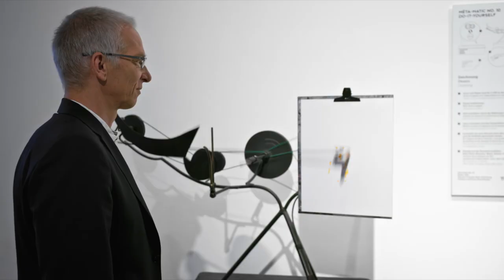Art Museums of Switzerland – Director’s Choice #18 | Switzerland Tourism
Directors of Swiss art museums present their favourite works from their collections.

Jean Tinguely: Méta-Matic No. 10, 1959 (Replica 1990)

Presented by Roland Wetzel, Director of the Museum Tinguely, Basel.